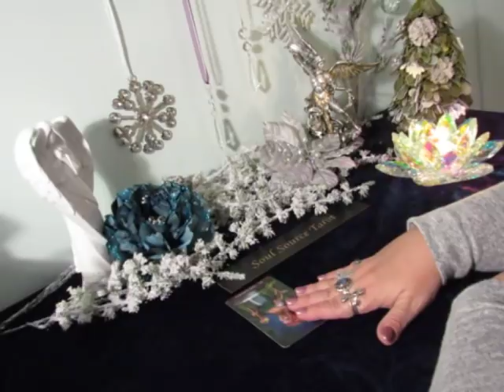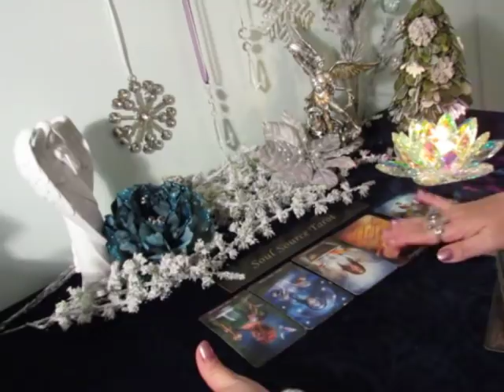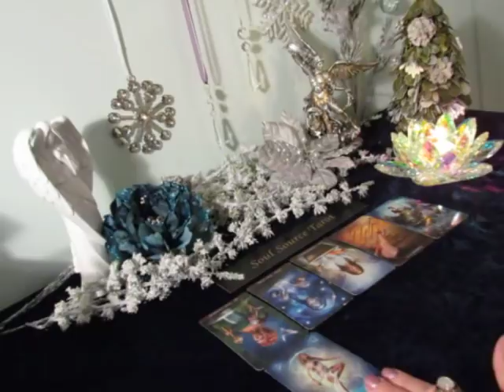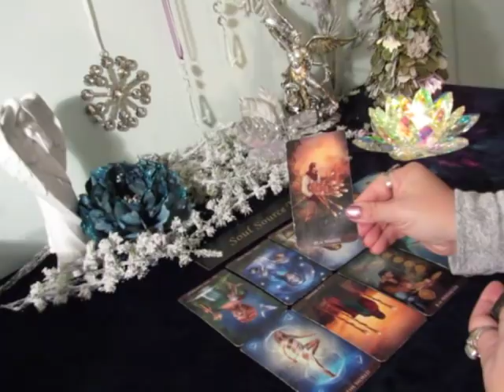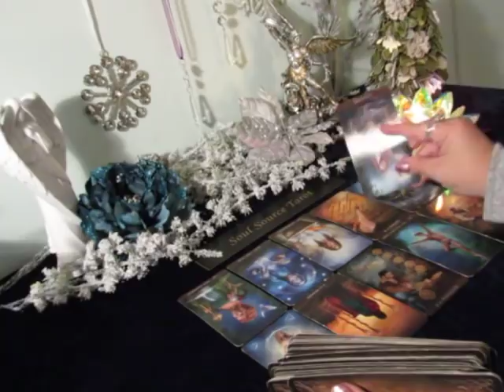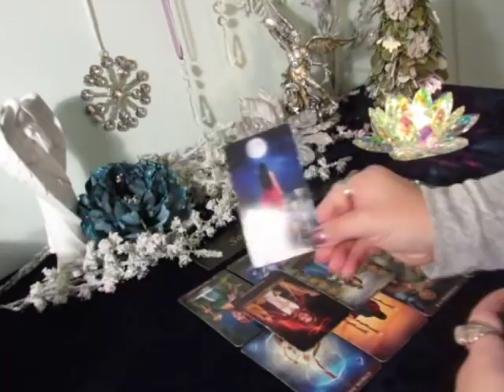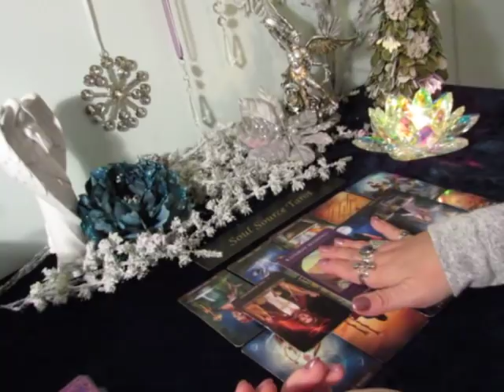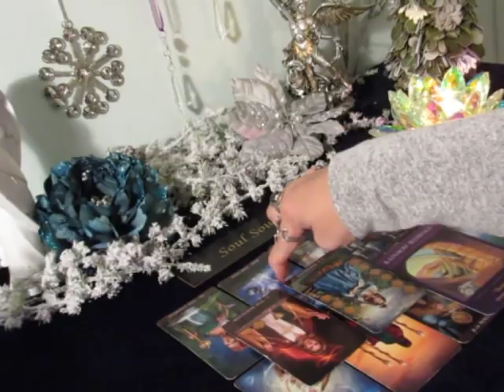~The Daily Vibe~Headed Out Of a 3rd Party Situation~Daily Tarot Reading